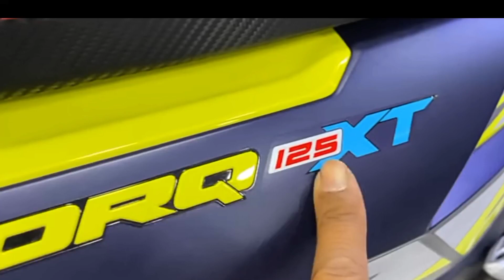New 2023 Tvs Ntorqe xt 125 Launch price milleage New Features Full details